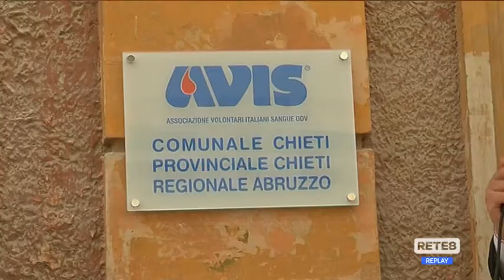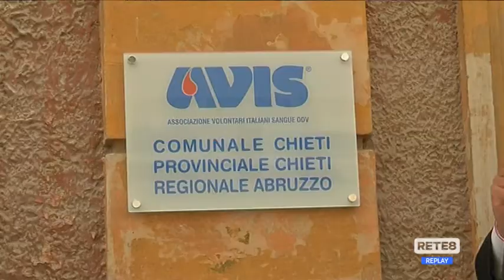Chieti - Una nuova sede per l'Avis